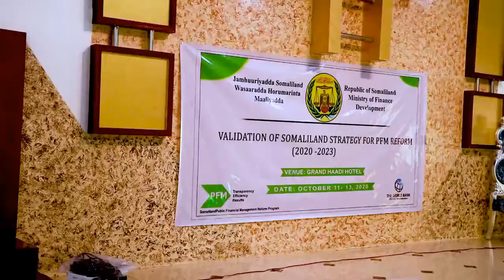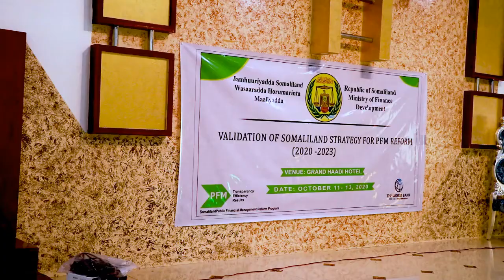Warka wasiiir ku xigeenka wasaaradda maaliyadda Somaliland oo furay kulan lagu diyaarinayo qorshaha